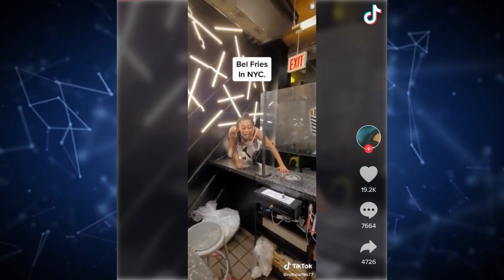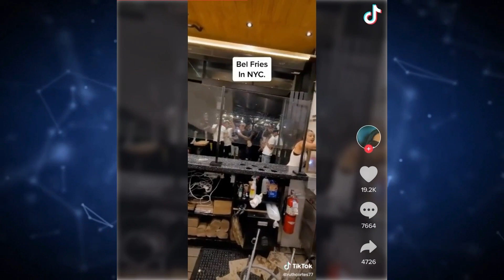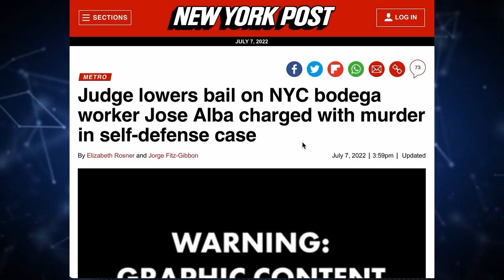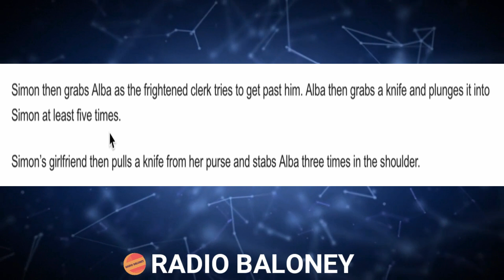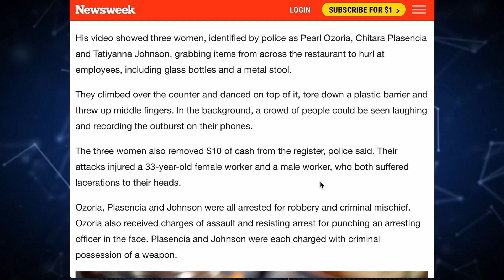LUNATIC Women Destroy NYC Restaurant Over Sauce